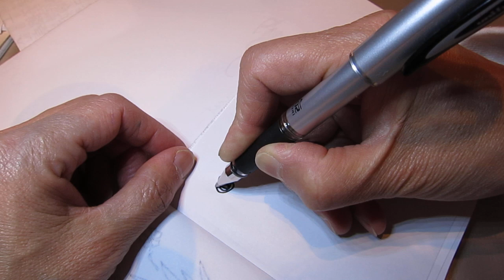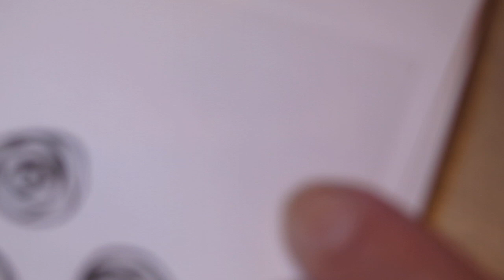ClassPlan - draw roses, unintentional asmr